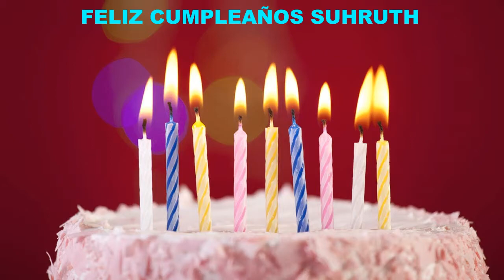Suhruth Cakes Pasteles - Happy Birthday